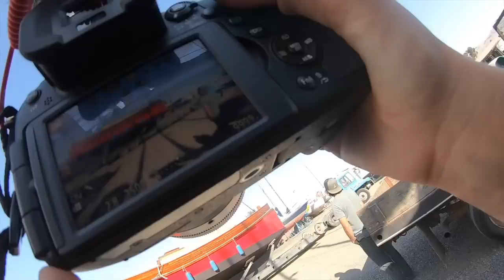Salt & Tar: Episode 76-Floating Once Again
It would've been nice to have felt a little more organized but other than that there were no complaints about the day. We are so looking forward to the next time we do this with spars up, ports in, and engine running. We nearly have all the gear/equipment we need for Rediviva just almost none of it is installed... We still have so much of the major parts of the build yet to complete that things like electrical and plumbing are not a priority. Next BIG step will be stepping the masts! Patrons will also get a special sneak peek of that ;)

Cheers!
~R

We've also been keeping our Instagram current. Yay technology!

AMAZON WISH LIST:

The coins are only $20 and 75% of the proceeds come to us and go straight into the boat! Much love to Doug and Betsy :)